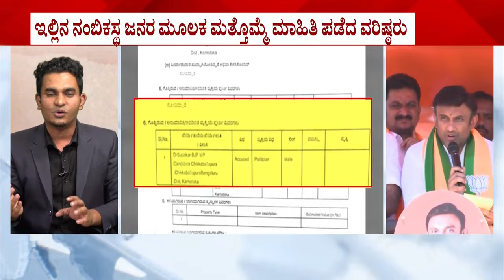ನಾನು ಸೋತರೆ ಅದಕ್ಕೆ ಪಕ್ಷದ ಕೆಲವರೇ ಕಾರಣ | K Sudhakar I BJP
ನಾನು ಸೋತರೆ ಅದಕ್ಕೆ ಪಕ್ಷದ ಕೆಲವರೇ ಕಾರಣ | K Sudhakar I